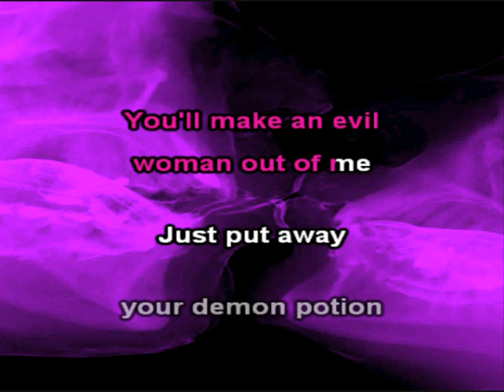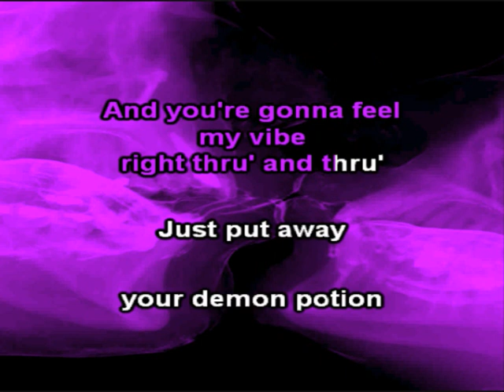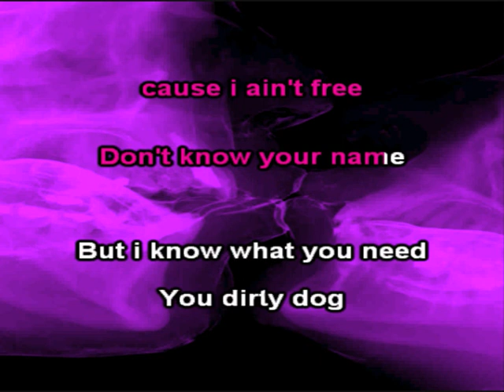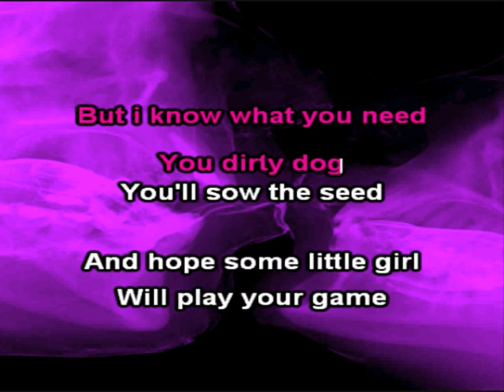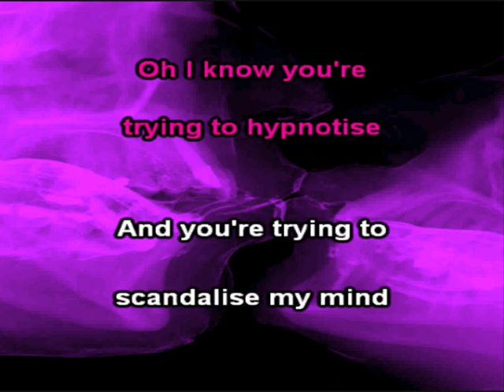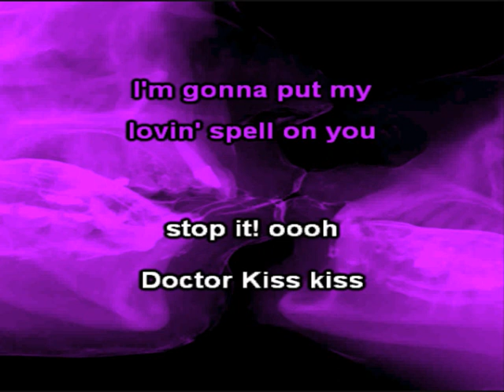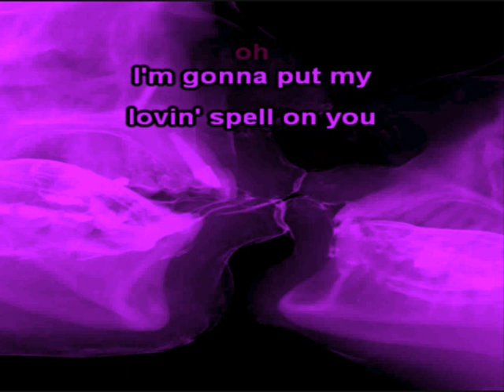DOCTOR KISS KISS lyric sync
great song by 5000 volts i added  lyrics to